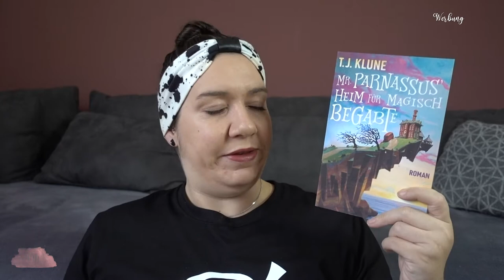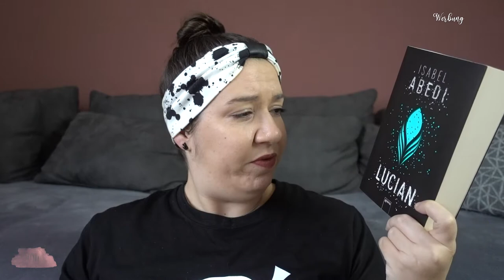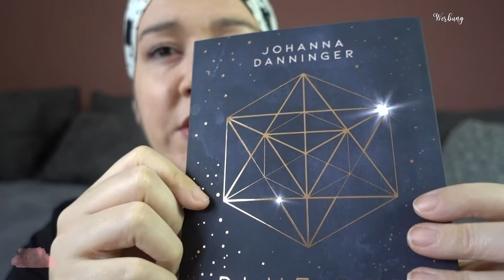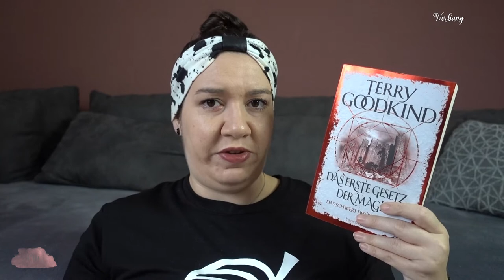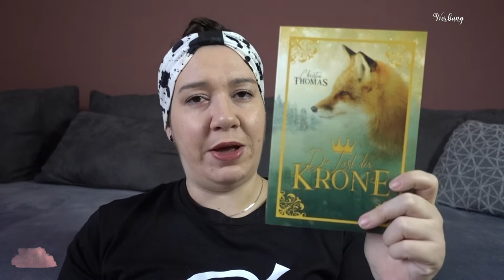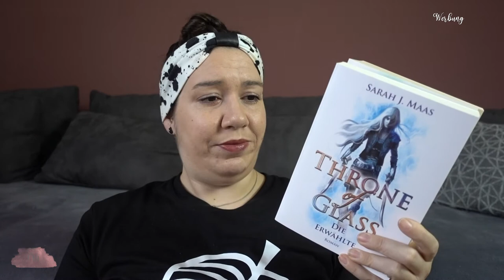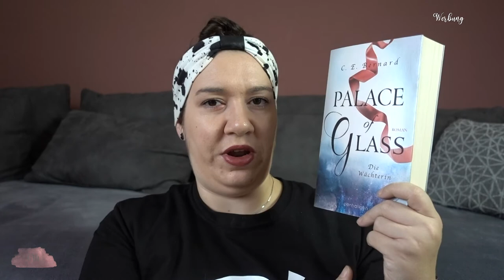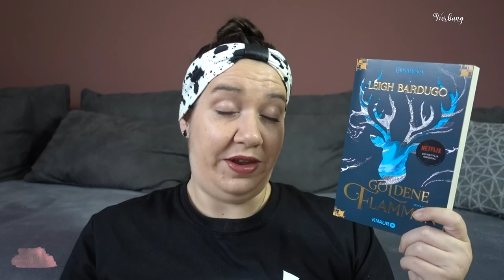SUB 2021 | Teil 3 | Taschenbücher Fantasy | Canis Minor Art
heute gibt es endlich Teil 3 meiner SUB Reihe für euch. Have fun!

♥ Mr. Parnassus' Heim für magisch begabte

♥ Das Lied von Eis und Feuer - Die Herren von Winterfell

Amazon Wunschliste